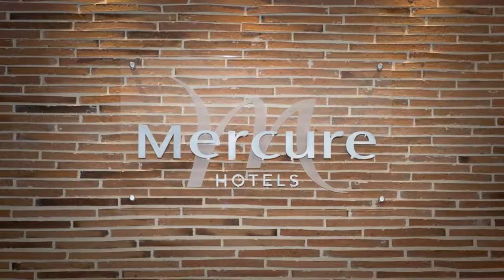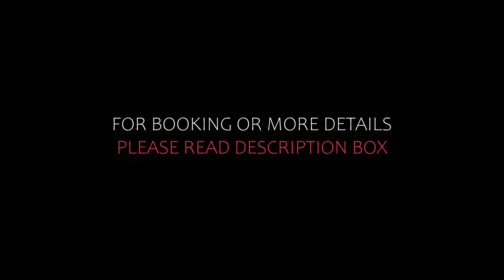Top 5 Recommended Hotels In Trouville-sur-Mer | Best Hotels In Trouville-sur-Mer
Queries Solved:
1) Top 5 Recommended Hotels In Trouville-sur-Mer
2) Top 5 Hotels In Trouville-sur-Mer
3) Top Five Hotels In Trouville-sur-Mer
4) Top 5 Romantic Hotels In Trouville-sur-Mer
5) 5 Best Hotels For Couples In Trouville-sur-Mer
6) Hotels In Trouville-sur-Mer
7) Best Hotels In Trouville-sur-Mer
8) Top 5 Luxury Hotels In Trouville-sur-Mer
9) Luxury Hotel In Trouville-sur-Mer
10) Luxury Hotels In Trouville-sur-Mer
11) Luxury Stay In Trouville-sur-Mer
12) Top 5 4 Star Hotel In Trouville-sur-Mer
13) Best 4 Star Hotel In Trouville-sur-Mer
14) 4 Star Hotel In Trouville-sur-Mer

Track Title: Reasons To Hope
Artist: Reed Mathis